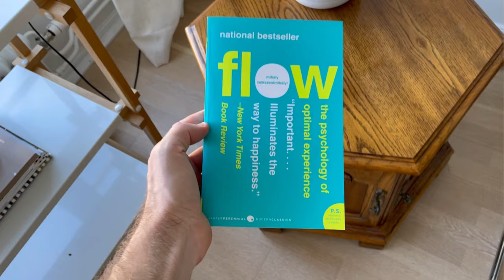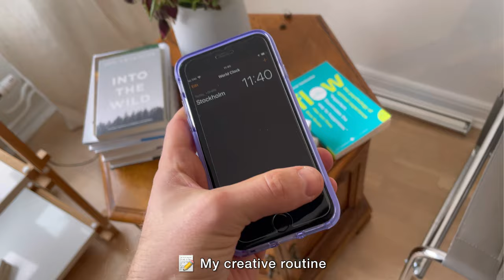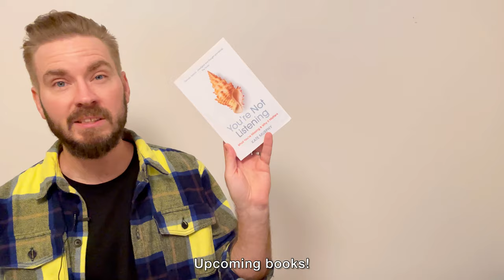8 Lessons from Flow by Mihaly Csikszentmihalyi | Book Review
Today’s book review is Flow : The Psychology of Optimal Experience by Mihaly Csikszentmihalyi. A book that contained more practical ideas than I anticipated. In this video I share the components that allow Flow to happen, how to experience more Flow in your life and how to avoid stressors that inhibit Flow.

This is a great book. A foundational book. Anyone who is looking to life The Good Life should read this book!

Here are the lessons I learned and my main takeaways from the book! Bon Apetite!

Update: When I posted this video, the author Mihaly Csikszentmihalyi  was reported dead. It was spooky, but most of all sad. You will be missed, Mihaly Csikszentmihalyi. Your contribution to the world mattered. RIP

00:00 - 00:51 Introduction
00:51 -  01:27 About the Book
01:27 - 01:49 The brain as an organ of enjoyments
01:49 - 02:35 The 8 Components of FLOW
02:35 - 02:45 Reading as a Flow experience
02:45 - 03:13 Flow and creative routine
03:13 - 03:35 Rousseau's creative routine
03:35 - 04:01 Immanuel Kant's creative routine
04:01 - 05:27 My book creative routine for writing book reviews
05:27 - 06:24 Turn life into a game!
06:24 - 06:43 Takeaway!
06:43 - 07:56 Book Verdict
07:56 - 09:07 Upcoming books!